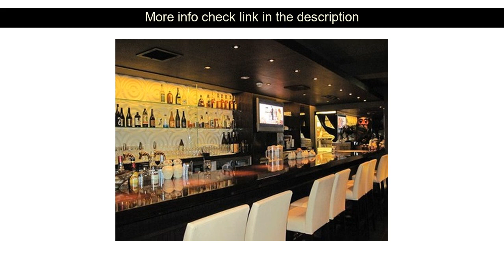Hotels Review: Capsule Cabin Petit Nagoya - Men Only ( Nagoya, Japan )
Capsule Cabin Petit Nagoya - Men Only ( Nagoya, Japan )
Address: Level 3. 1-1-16 Nishi-ku Ekimae

The 1.5-star Capsule Cabin Petit Nagoya - Men Only offers comfort and convenience whether you're on business or holiday in Nagoya. The hotel has everything you need for a comfortable stay. Daily housekeeping Wi-Fi in public areas elevator vending machine smoking area are there for guest's enjoyment. Guestrooms are designed to provide an optimal level of comfort with welcoming decor and some offering convenient amenities like television LCD/plasma screen internet access  wireless (complimentary) air conditioning heating satellite/cable TV. The hotel offers various recreational opportunities. Convenience and comfort makes Capsule Cabin Petit Nagoya - Men Only the perfect choice for your stay in Nagoya.